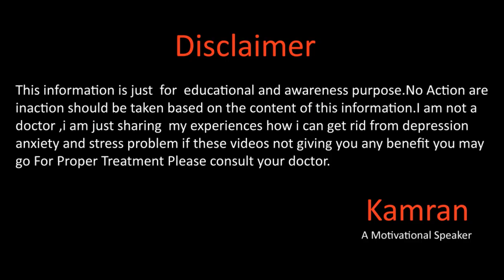How I Coped With Anxiety And Depression Podcast 8 In Urdu Hindi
Hope you all will be doing fine there in this video we will talk about how we can spend happy life with few little steps for more details please watch the full video.
Whats app
Gmail
You Mar Write us email at

Why Depression Happens In اردو हिन्दी

Kamran Sharif